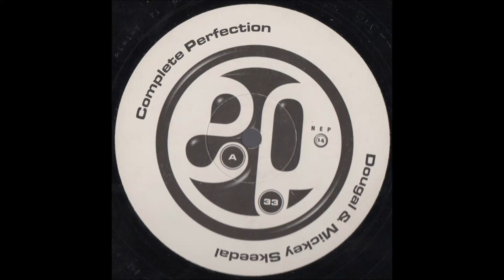Dougal & Mickey Skeedale - Complete Perfection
Label: New Essential Platinum – NEP14
Format:
Vinyl, 12", EP, 33 ⅓ RPM
Country: UK
Released: 1997
Genre: Electronic
Style: Hardcore, Happy Hardcore